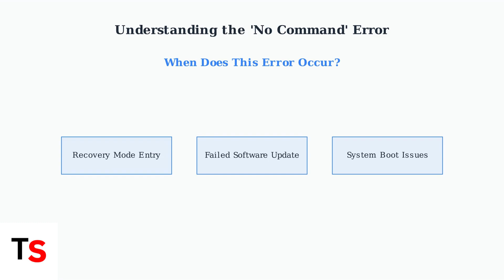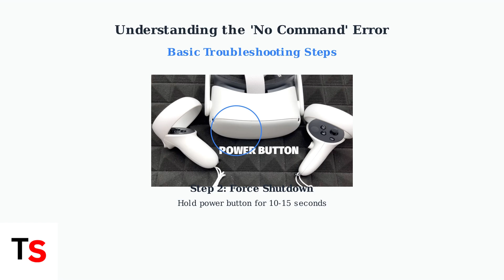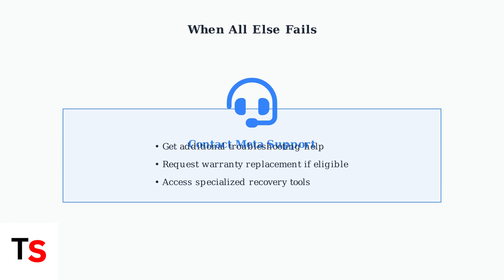How To Fix Meta Quest 3/3s/2 No Command Error | Bootloader Recovery Fix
Discover effective solutions to fix the No Command error on Meta Quest 3/3s/2. Follow our step-by-step guide for a seamless bootloader recovery experience.